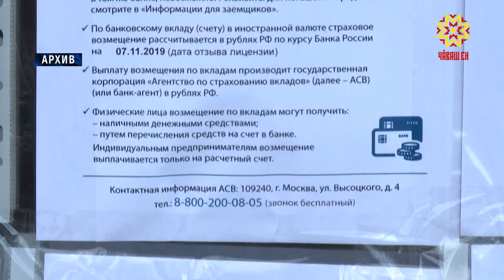Вкладчикам «Чувашкредитпромбанка» начали возвращать деньги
Вкладчикам «Чувашкредитпромбанка», тем,  у кого вклады больше застрахованной суммы,  начали возвращать деньги.    Сегодня об этом на заседании Кабинета Министров сообщил врио Главы Чувашии Олег Николаев. Уже  полностью сформирован комитет кредиторов. Он будет обеспечивать максимальный возврат активов жителям и предприятиям республики.